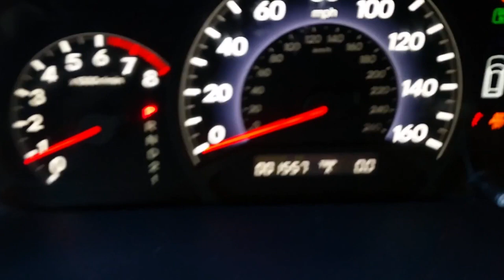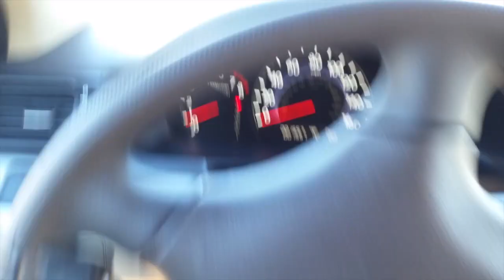2010 Honda Odyssey Wheelchair access Van 2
This video is about 2010 Honda Odyssey Wheelchair access Van